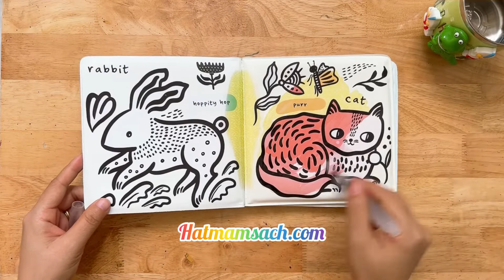Bath Book Colour Me: Who Loves Pets?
Hạt Mầm Sách - Khơi Nguồn Trí Tuệ